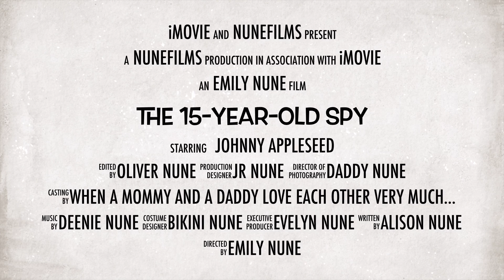The 15-Year-Old Spy